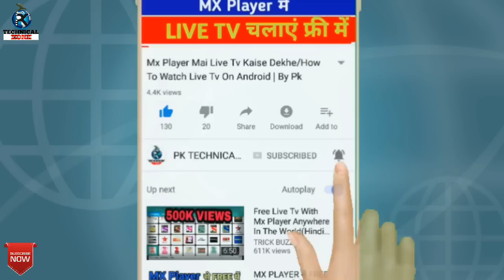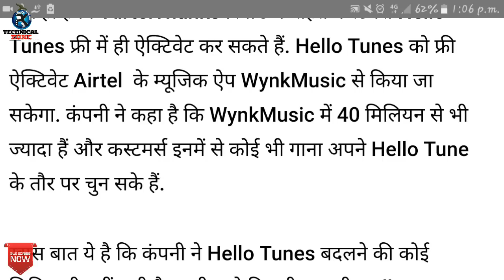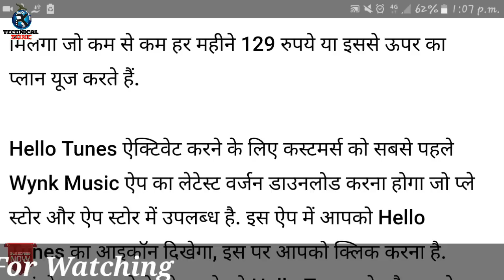Airtel New Free Offer | Airtel में अब ₹36 नहीं देने होंगे | Airtel भी free देगा अपनी ये सर्विस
✔Vivo V15 (Frozen Black, 6GB RAM, 64GB Storage) :-
✔Honor Play (Navy Blue, 4GB RAM, 64GB Storage) :-
✔Samsung Galaxy A50 (Blue, 4GB RAM + 64GB) :-
✔Oppo F11 Pro (Aurora Green, 6GB RAM, 64GB Storage)  :-
✔Redmi Note 7 (Onyx Black, 64GB, 4GB RAM) :-
✔Redmi 6 Pro (Black, 4GB RAM, 64GB Storage) :-
 ✔Samsung Galaxy M20 (Ocean Blue, 4+64GB) :-
✔Mi Redmi Note 5 pro (4GB RAM, 64GB Storage) :-
✔Honor Play (4GB RAM, 64GB Storage) :-
✔Huawei Nova 3 (6GB RAM, 128GB Storage) :-
✔OnePlus 6 (6GB RAM, 64GB Storage) :-